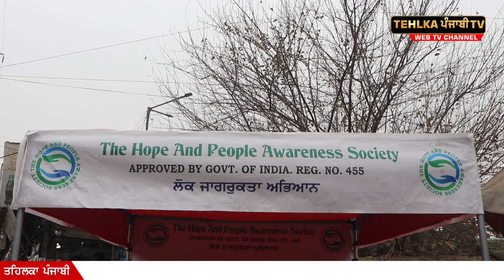Jalandhar ਚ Food Safety ਬਾਰੇ ਲੋਕਾਂ ਲਈ ਵੱਡਾ ਉਪਰਾਲਾ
Tehlka Punjabi TV ਇਥੇ ਤੁਹਾਨੂੰ ਮਿਲੇਗੀ ਪੰਜਾਬ ਦੀ ਸਿਆਸਤ ਨਾਲ ਜੁੜੀ ਹਰ ਖਬਰ, ਤੇ ਤੁਹਾਡੇ ਆਪਣੇ ਸ਼ਹਿਰ ਦੀ ਹਰ ਜਰੂਰੀ ਖਬਰ. |